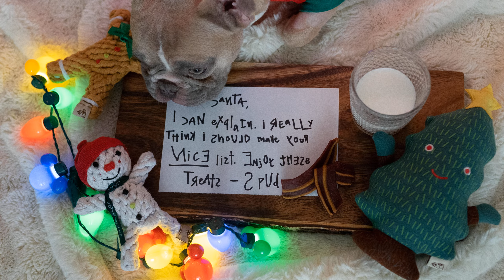COEN | Coen name meaning | Boy Name Meaning | Priest; or Bold ruler (2023)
Etymology & Historical Origin of the Baby Name Coen
Coen is a name with two possible origins.
First, it’s a modern variant of Cohen, which is the transferred use of a Jewish surname.